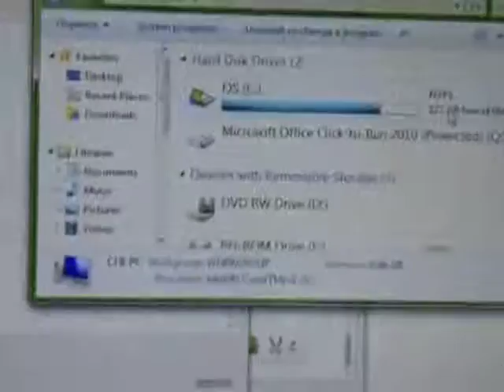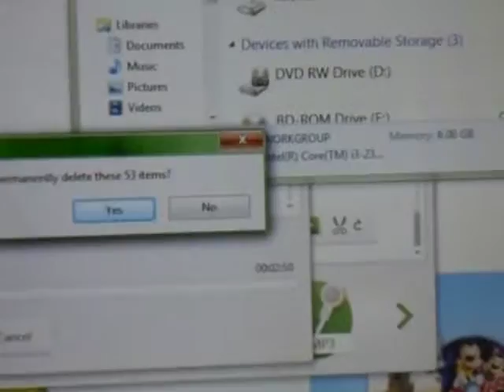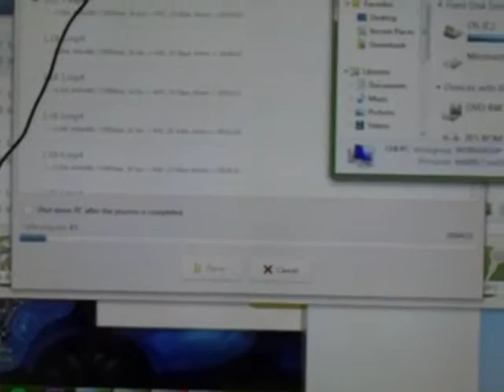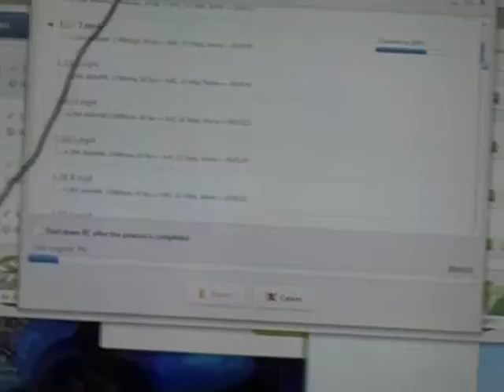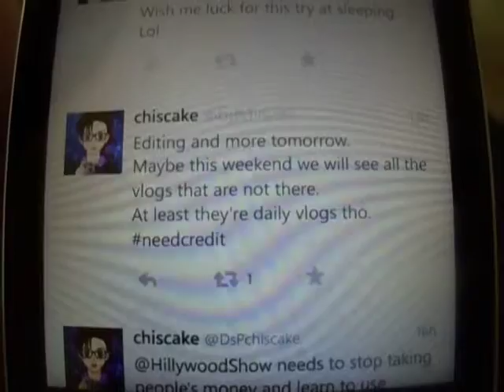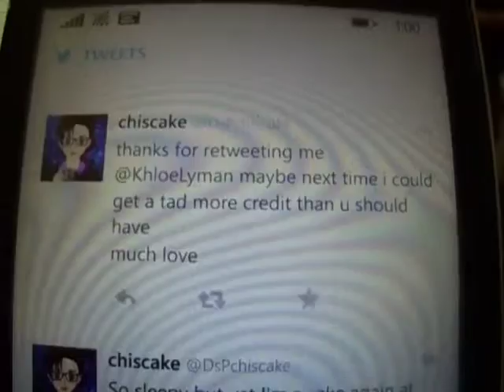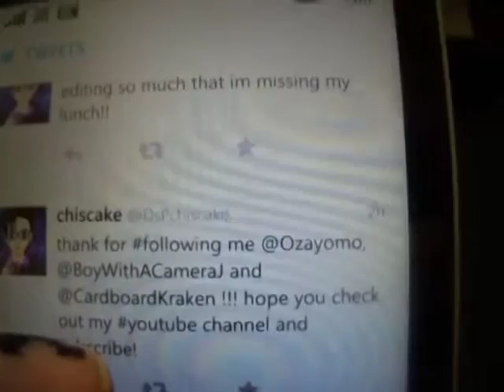hello TWITTER {1.29.16} (420)